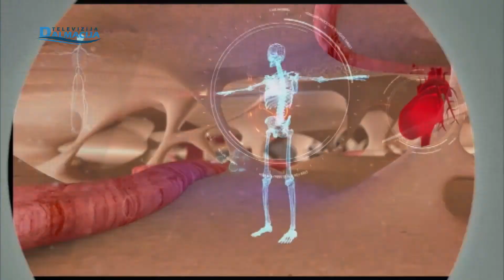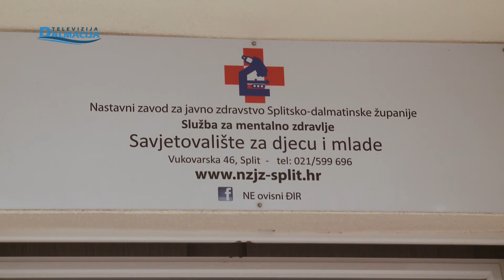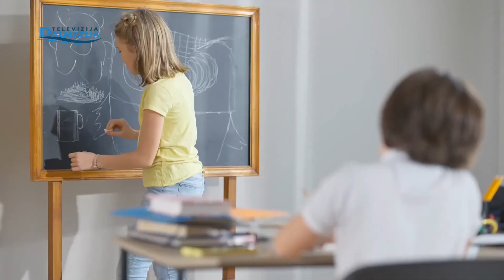ZDRAVI BILI 08.01.2022.